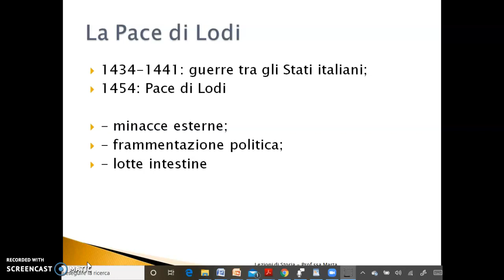La Pace di Lodi e la politica dell'equilibrio